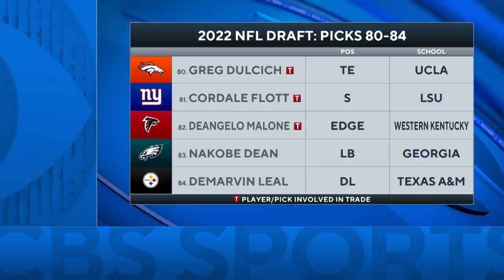Eagles take Georgia ALL AROUND LB Nakobe Dean With No. 83 Pick I 2022 NFL Draft Grades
Pete Prisco joins CBS Sports HQ to grade the Eagles selecting Nakobe Dean with the No. 83 pick in the 2022 NFL Draft.